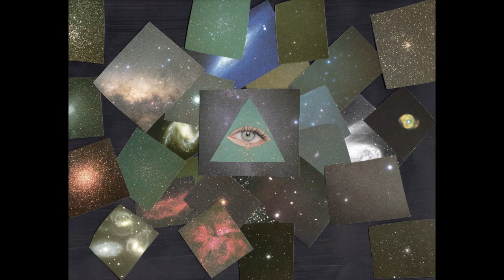The Story Changes - Crying Wolf (Official Music Video)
Can you spot all of the clues?
Is the truth really out there?  ..or are people just bored and always hoping for more?
Life is a riddle and that is half the fun.
This is our tribute to all of the great collage/stop animation style videos from the 90’s alternative music scene that we grew up on.

Off of the album 'To Hell With this Delicate Equation'

Lyrics:

You speak in tongues. You wreak of lies.
They’ve never felt so alone.  They’ve never felt so alive.

You’re too far in.
We’re too far out.
The fear was all inside your head.

They keep you numb, but make you think you’re happy ever after.
Just don’t forget they’re not your knights in fucking shining armor.
Don’t be afraid. Think for yourself.  Digest this information.
Let them keep crying wolf out loud.

There’s no regrets. There’s only time.
You’re trying to tear it apart.  We’re trying to keep it alive.

So long.  So long.
You’re too far back.
We’re too far gone.

Lies.

Don’t back down.

Music recorded by Mark McMillon @ Midwestern Scars
Mixed by Jamie Woolford